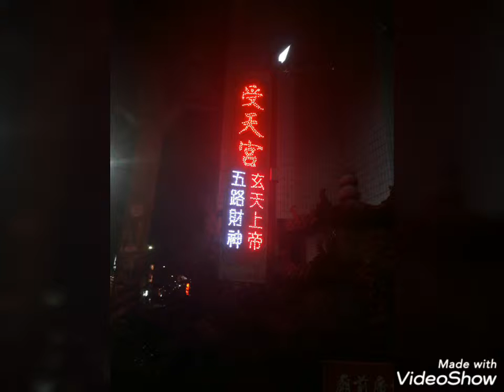彰化市 受天宮